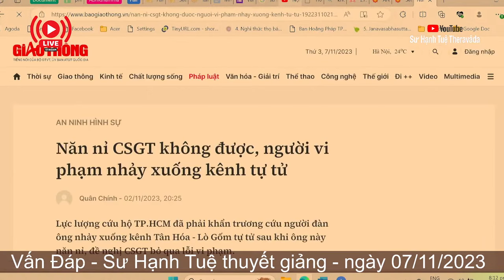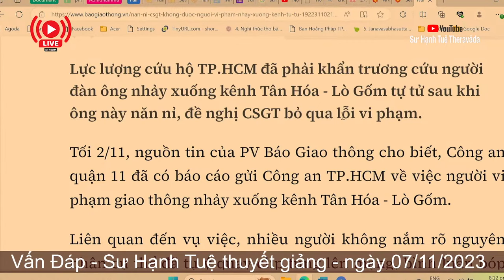CSGT thổi phạt, người vi phạm túng quẫn nhảy sông | Sư Hạnh Tuệ | Bình luận tin tức